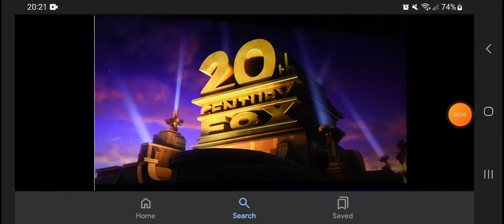Happy Belated 89th Anniversary 20th Century Fox